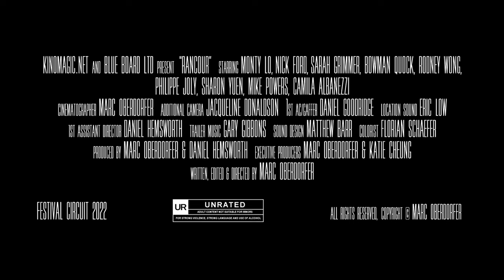Rancour | Official Trailer 4K | Thriller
Official Teaser Trailer.

Rancour is a gritty, dark story about Viktor, a cop, whose pregnant wife gets killed in an act of revenge. Will Viktor be able to hunt down the killer?

Rancour will screen in the international festival circuit in 2022. Follow the official FB page to stay posted on release date info for the film, BTS videos, stills etc.:

Trailer Music Composition: Gary Gibbons

Rancour Cast:
Monty Lo, Nick Ford, Sarah Grimmer, Bowman Quock, Rodney Wong,
Philippe Joly, Sharon Yuen, Mike Powers, Camila Albanezzi

Executive Producers: Marc Oberdorfer & Katie Cheung
Producers: Marc Oberdorfer & Daniel Hemsworth
1st AD: Daniel Hemsworth
1st AC/Gaffer: Daniel Goodridge
Additional Camera: Jacqueline Donaldson
Location Sound: Eric Low
Editor: Marc Oberdorfer
Colorist: Florian Schäfer
Sound Design: Matthew Barr

Genre: Thriller
Rating: Unrated (Strong violence, blood & gore, language & alcohol use)